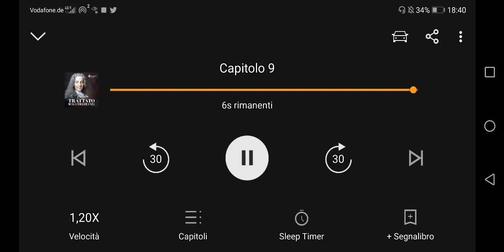video 200 - Tolleranza e persecuzioni, il trattato di VOLTAIRE (pt.4)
Volete sapere la verità circa le presunte persecuzioni dei cristiani? Vogliamo parlare delle leggende dei martiri cristiani? Voltaire, filosofo francese del 18 secolo, ci farà notare come i fanatismi siano il fattore scatenante delle intolleranze, ci farà riflettere sul mito della persecuzione dei cristiani, e che NON BISOGNA TOLLERARE GLI INTOLLERANTI! Dunque, è saggio tollerare sette religiose come quella propagandata dalla Società Torre di Guardia, considerato il fatto che sono intolleranti e persecutori dei loro fuoriusciti?!

*PREMESSA IMPORTANTE: quando nelle mie esternazioni parlo o menziono i TESTIMONI DI GEOVA, mi riferisco all'ORGANIZZAZIONE e i suoi leader capi che sfruttano la buona fede della maggioranza di loro. Quasi mai ai singoli aderenti, ignari dei progetti economici e politici della leadership!
💛 Condividi questo  video: non costa nulla e puoi aiutare tante persone.

Si accettano commenti e osservazioni in merito agli argomenti trattati ma sarà eliminato qualsiasi commento contenente accenno di: provocazione, insulto e attacco personale, invece di riguardare solo gli argomenti, i quali, rimangono tali fino a loro onesta confutazione.